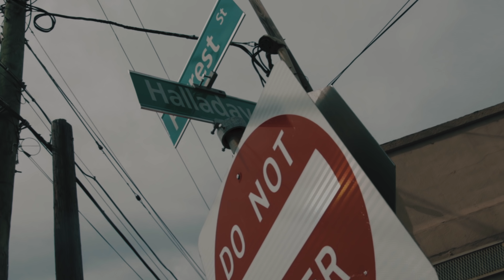Keon K.O.K- Holy